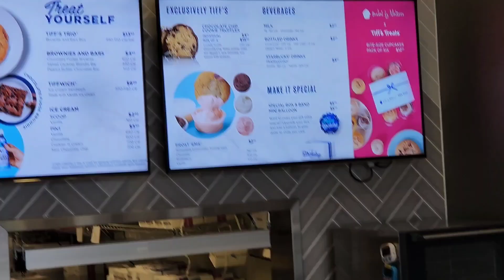Parked the cargo van and still ended up working on Mother's Day $$$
I had no intentions of working today. I parked the cargo van and was ready to spend the day with the family. I received a call that I could not resist. A day of making money on Mother's Day was calling me. Big earnings day for such easy work, God is good.